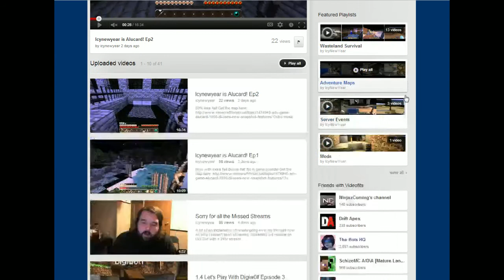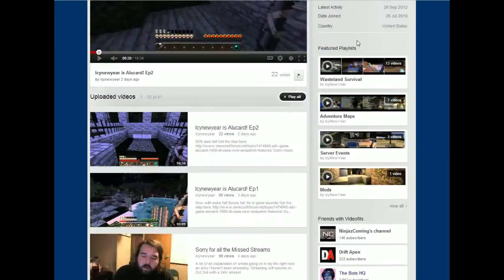Sub Sunday || IcyNewYear